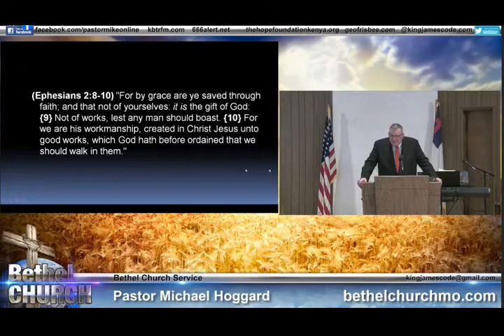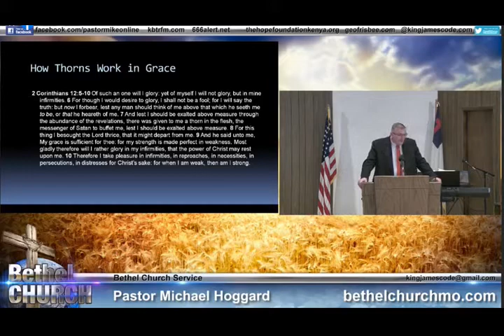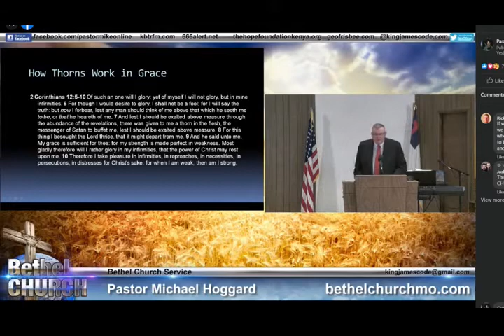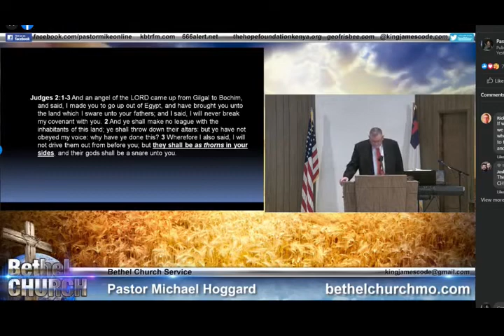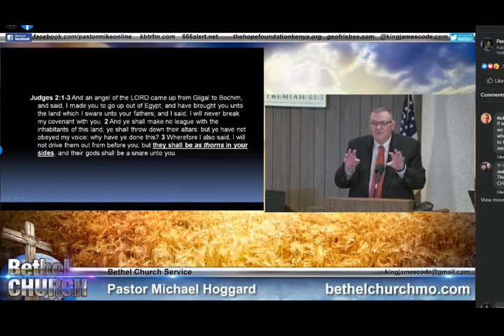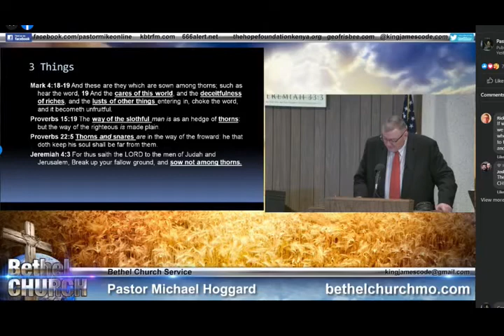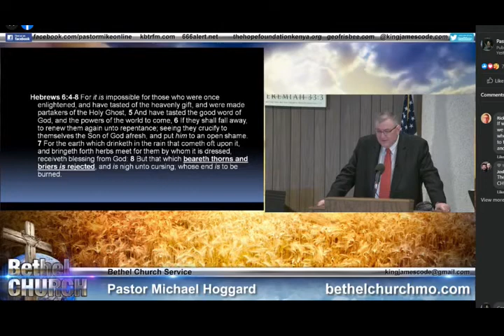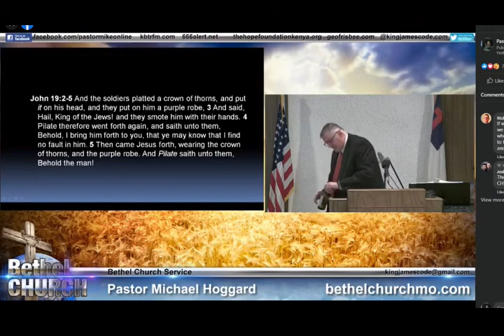How Thorns Work In Grace - Mike Hoggard